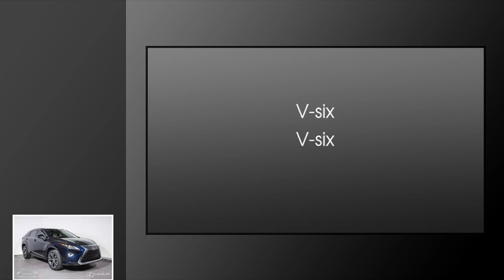2018 Lexus RX 350